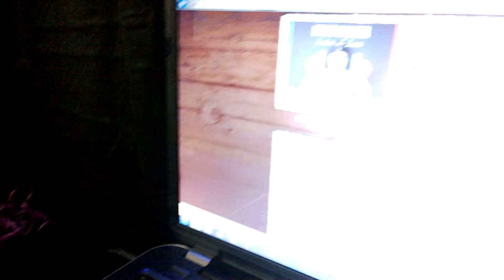meghans surprise from mom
I surprised my daughter with something.